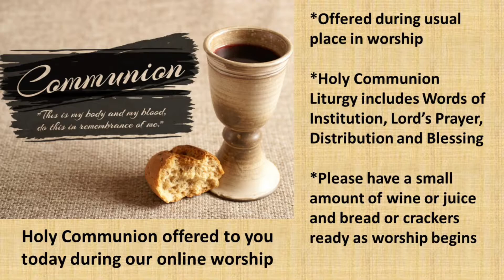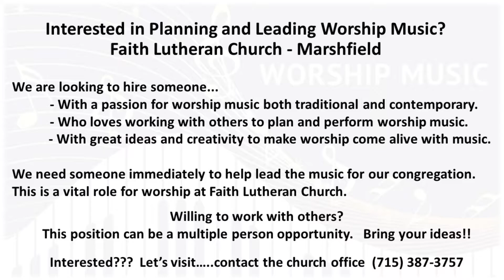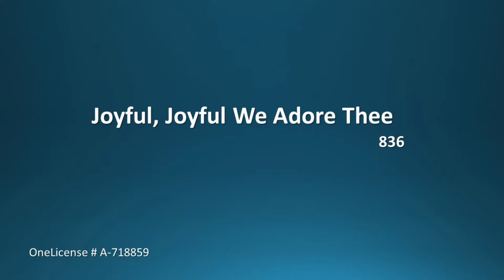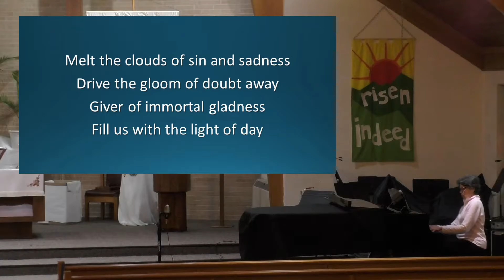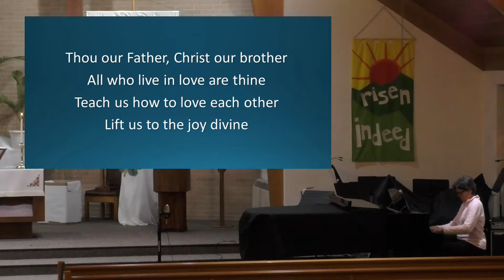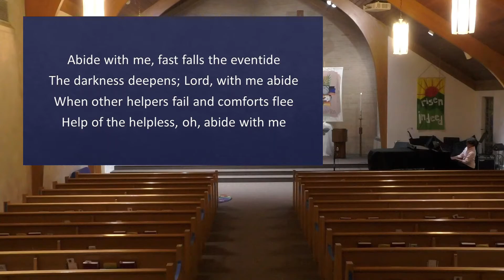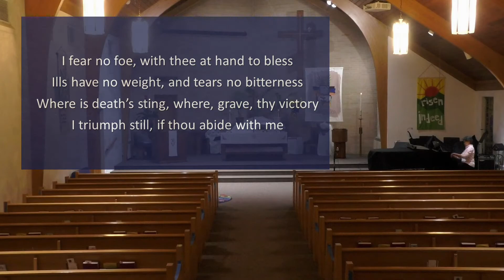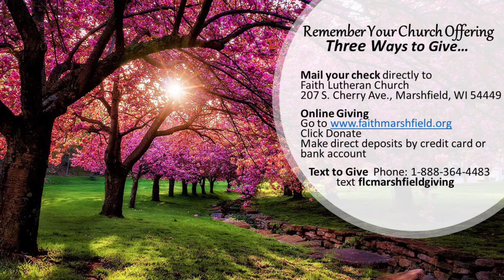May 2, 2021 Worship - Faith Lutheran Church - Marshfield, WI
Worship service with sermon by Pastor Nancy, Scripture reading by congregation members, music by Kathy Biederwolf, organ, and Julie Crist, vocalist.